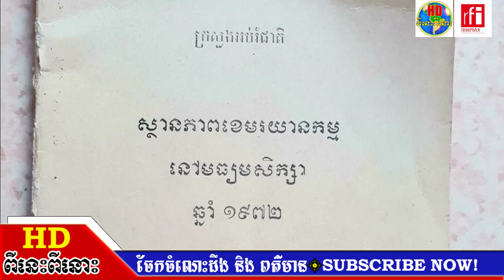ប្រវត្តិត្រួសៗ​នៃ អង្គការ​ខេមរយានកម្ម | ពីនេះពីនោះHD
ចែករំលែកចំណេះដឹង នឹង ពត៌មាន 🎀
 អគុណសម្រាប់ការគាំទ្រ ▄ ▂ ▁

សូមបញ្ជាក់ █▓▒░
១.សូមបញ្ចេញមតិប្រកបដោយក្រមសីលធម៌!
២.យើងមិនឆ្លើយតបគ្រប់ការបញ្ចេញមតិនោះទេ!
៣.យើងខ្ញុំមិនមាននិន្នាការបក្សនយោបាយ
ខាងណានោះឡើយសូមជម្រាបទុកជាដំណឹង !
សូមអគុណ-𝓣𝓗𝓐𝓝𝓚𝓢!
Image : From Google, Another..!
អរគុណរាល់ការជួយឧបត្ថម្ភ!█▓▒░
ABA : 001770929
(Swift code for ABA : ABAAKHPP)